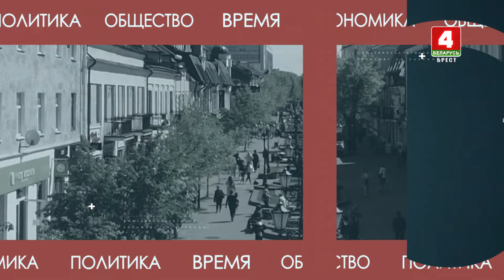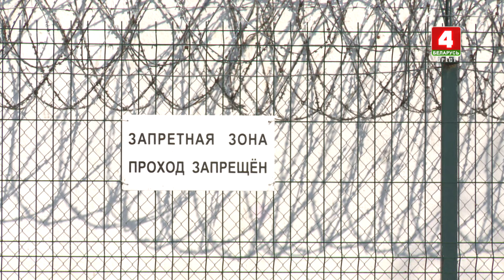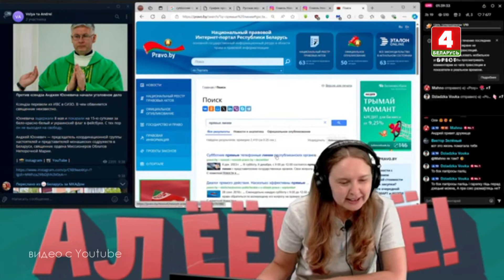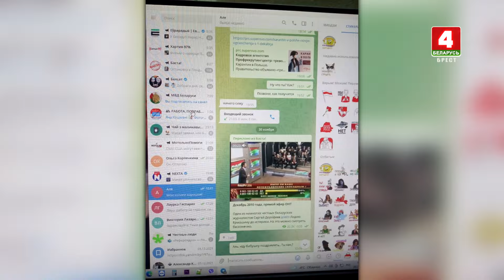У ЗАКОНА НЕТ ГРАНИЦ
Лидеры деструктивных сил Беларуси, после провальной попытки поставить страну на колени, бежали к своим хозяевам-кукловодам с надеждой в скором времени взять реванш. Есть ли шанс? И, что говорит закон?